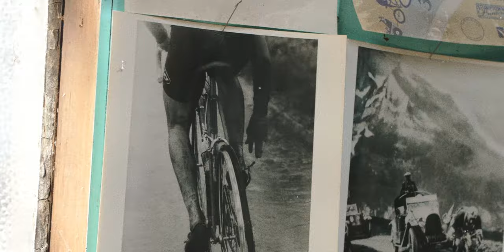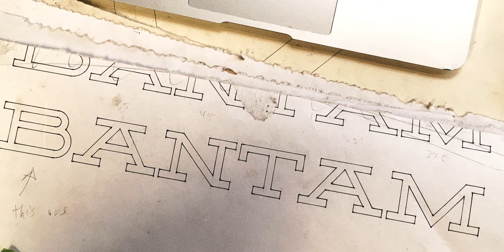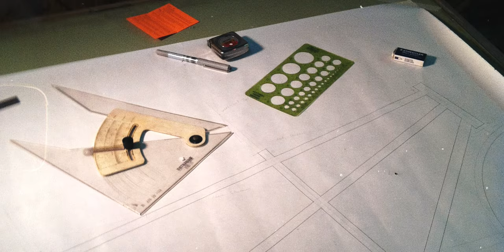The Art of Custom Bike Building // Bantam Bicycle Works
Filmed and Edited by Miles Menely
Additional images of bikes provided by Bob Kamzelski.